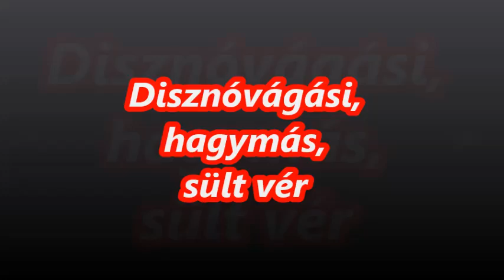Disznóvágási hagymás, sült vér-Fried pig blood with onions-gebratene Schweinblut mit Zwiebeln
L'oignon frite sang
Cebollas sangre frito
Recept:
A só és keverés nélkül megalvadt vért,az edényében felkockázzuk és forrásban lévő vízben15-20 perc alatt megabáljuk. Amikor feljött a víz tetjére,egyet félbe vágunk és ha nincs benne,nyers folyós vér, akkor leszűrjük.
 A zsírt egy nagy serpenyőben kiolvasztjuk,megdinszteljük rajta a felszeletelt vöröshagyma felét. Rátesszük a vérkockákat,óvatosan kevergetve összesütjük.
 Közben meghintjük az őrölt paprikával,majorannával,borssal,sózzuk ízlés szerint.
 Fedő alatt 10 percig pároljuk. Néha óvatosan megkeverjük. Hozzáadjuk a maradék vöröshagymát,összesütjük.
 Ropogós héjú ,friss kenyérrel tálaljuk.